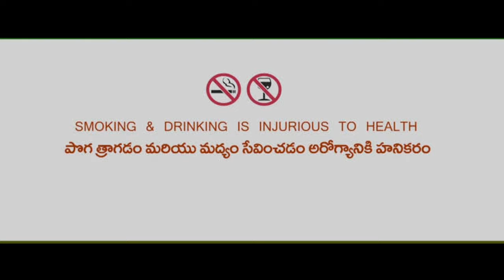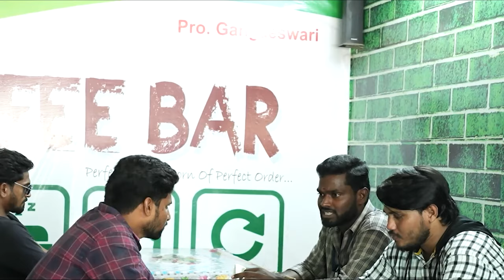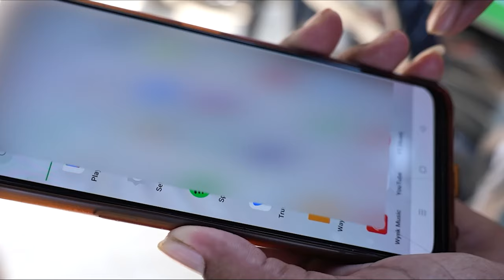Friendu gaallu - Frienship | Siva kondababu | SGGM | PVR Reddy | Bobby | Movie nook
Hello Hii all of you we are come to a new short film friendu gaallu please support our team

friendu gaallu - a friendship story with comedy horror episode all of watch and entertain here

. Director
       Siva konda babu

.Cinematagraphy
       Seshu

.Story writer
        Nanaji

.Editing
         Mahesh kandikonda

.Lead Actors
         PVR Reddy
         Siva mancham
         Siva konda babu

.Supporting Roles
           Shanker
           Siva markandeyulu
           Sathish p

. Music
            NCS music from youtube